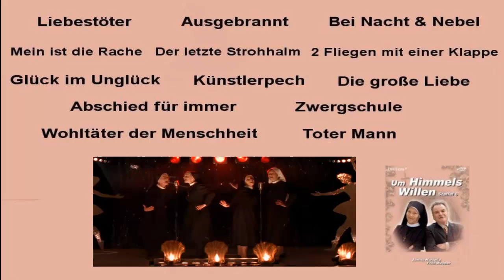Um Himmels Willen - Staffel 8: Übersicht (Klickvideo)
Einfach auf den jeweiligen Namen der Folge klicken ;)